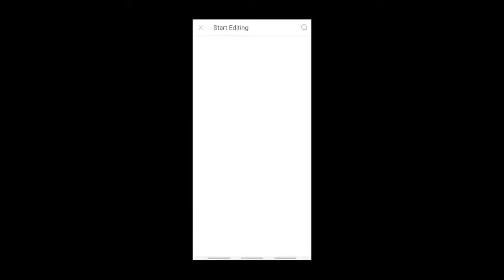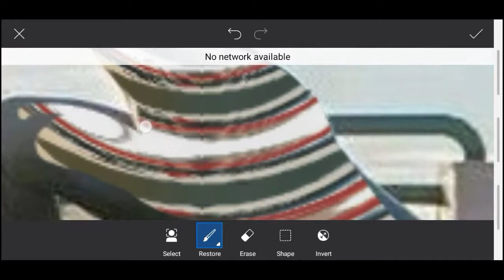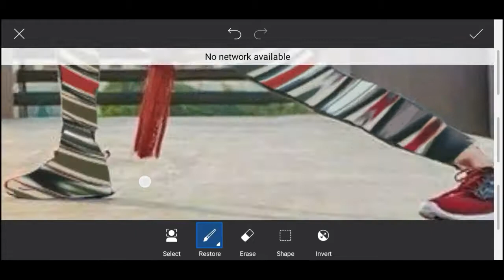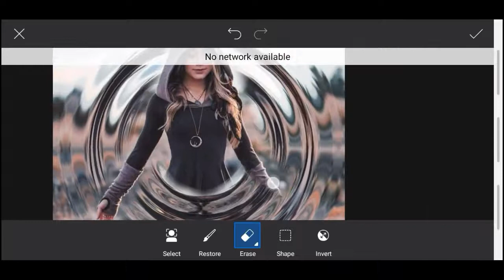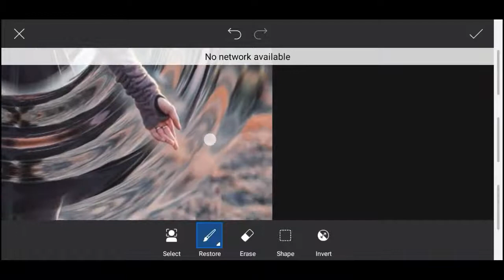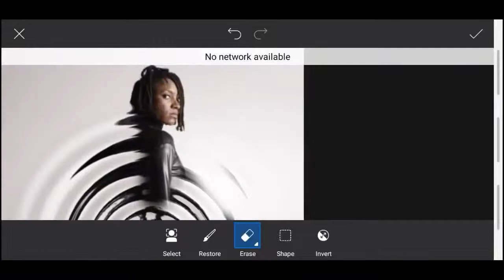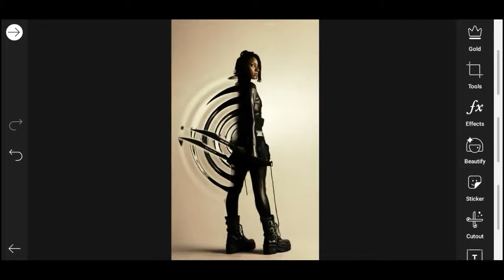How To Create Water Ripple Effect in Picsart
Hai Buddy , this time we going to show you tutorial about How To Create Water Ripple Effect in Picsart

Use App
PicsArt  :